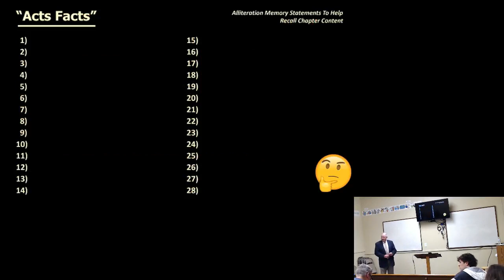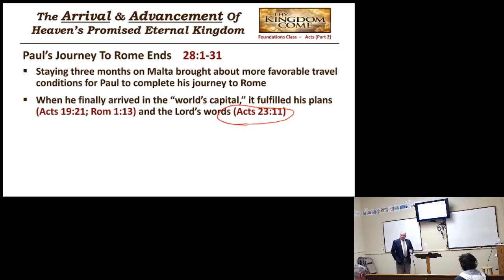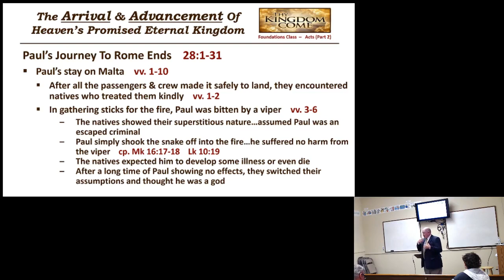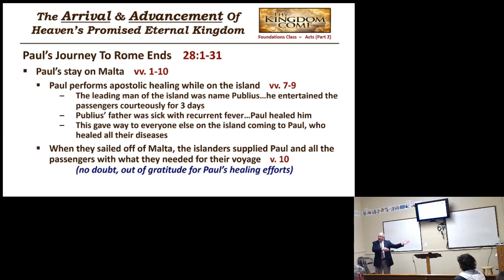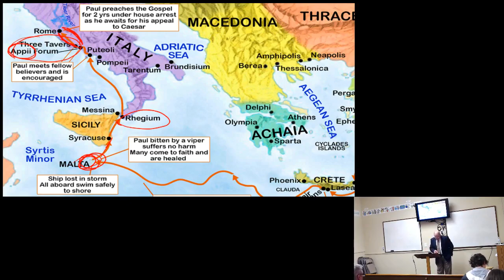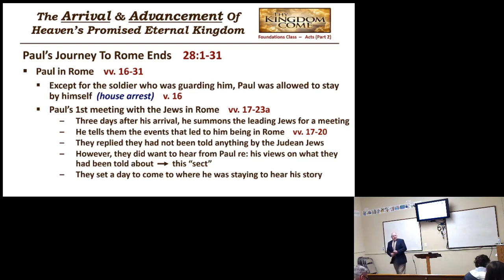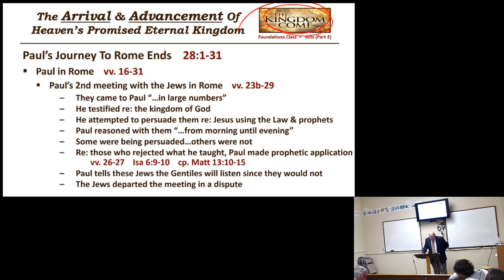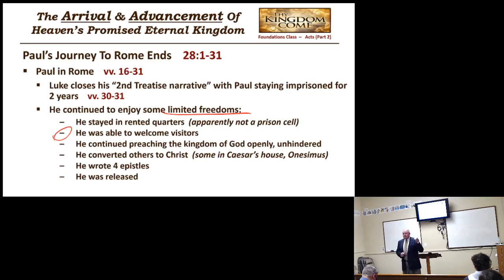Foundation: Early Church Part 2 Class #21